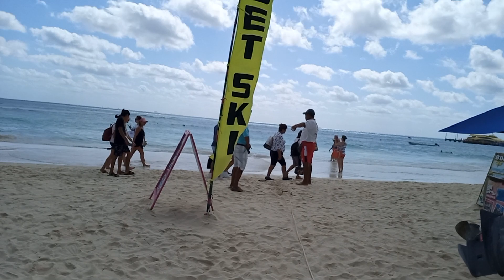Comida Extraña Panuchos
nos fuimos este 14 de febrero a buscar los famosos panuchos , pero que es esoooooo